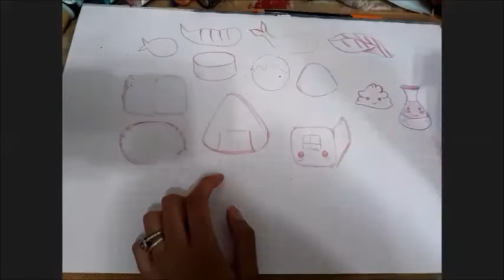Watch Me Paint Chibi Sticker Art Inspired Sushi Timelapse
Felt like drawing...then painting some inspired sticker art. Taught a few drawing sessions on chibis and found there is really an infinite amount of things to put chibi eyes on. Kawaii! These were so simple and cute . I ended up making a few more for gifts.

💓 Meet and tag me when you share your art on Instagram